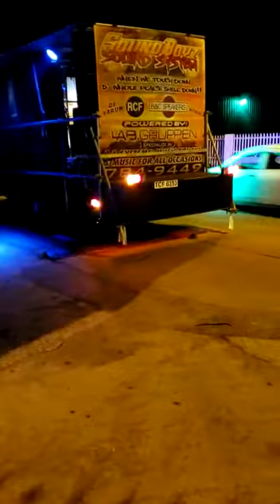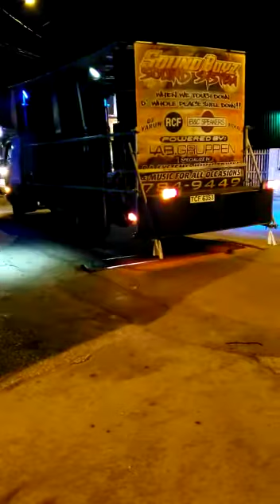Sound Boyz Juggling Some Tunes